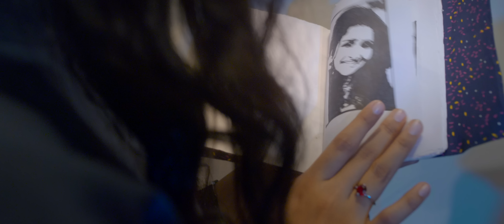At Last | Ishaan Dev | U S Deeksh | Janeesh Kumar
🎧   Headphones Mandatory ❤️
PLAY IN

Give us your love again and again via likes, share and comments plz

Directed By : US Deeksh
Concept : Alkesh Padmakumar

Singer : Ishaan Dev
Lyrics : Sreevasanth SV
Keys & Programmed By : Amal Raj
Mixed & Mastered By:  AKHIL AB
Guitars: Bharath HS
Violon: Anoop  P Nair
Flute: Ananthapuri AnanthaKrishnan

Dop : Vaisakh Jayakumar
Edited By: Sreejith SJ
DI: Bilal Rasheed (24 sev7en Studios)
Drone :Sebastin
Associate Camera: Vishnu Gopal Vaiga |Sajeeb
Title Animation: Akhil Suresh | Sahel Shalas |
Ashiq

Associate Director : Ananthu Mahesh
Assistant Director : Ajeesh A, Nishaan
Art : Sanju Lal, Roshan AS

Make Up: Glamourholicstories

Costumes : Shibin (Ego Mens Wear)

Studios :
TKA Studios, 24 Sev7en Studios

Still photography : Akhil Padimattom

Cast:
Sreejith SJ
Meenakshi Anil

Our Mentors
Dr Vazhamuttam B Chandra Babu
Jeena Shaan
Maneesh MP

Special Thanks To Whole Family

Alphy Jose
Sonu
Sachin
Reshma Nishaan
Reshma Gopal
Devika L S
Blesson
Ammu
Basith Muhammed Khan
Namzad
Prathush
Soorya
Bijin Accoustic
Abhijith M Nair
Sanal ( TKA Studios)
USD Entertainments & Friends

|| ANTI-PIRACY WARNING ||